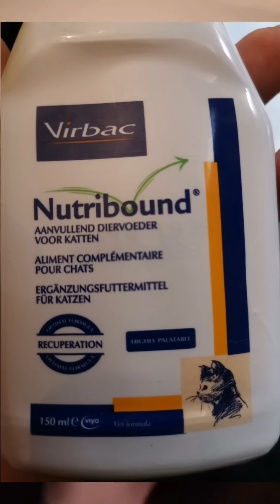Anorexie du chat, solution miracle, je partages avec vous ma découverte qui est un soulagement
Après toutes ces inquiétudes j'ai trouvé une solution qui a fait remanger ma chatte siamoise qui était tombée dans une grave anorexie. ( chatte cardiaque hyperthyroïdie, œdème pulmonaire, devenu anorexique, se laissant dépérir malgré les médicaments, etc)
Je souhaite partager ça avec vous, en espérant pouvoir vous aider à sauver votre animal.
Cette découverte m'a soulagé, car j'étais si inquiète pour la santé d'izzy ma siamoise adoré.

Si vous avez des questions plus spécifiques je prend toujours le temps de répondre aux commentaires.